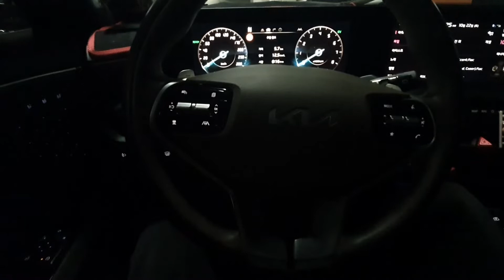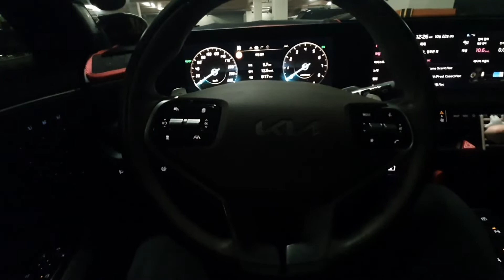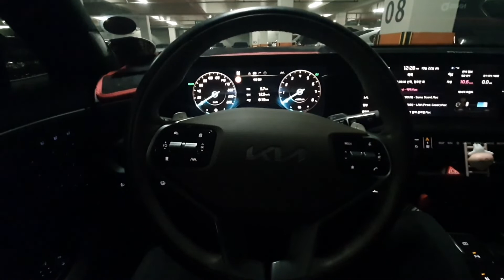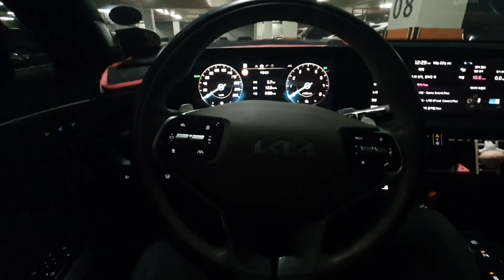Losing My Religion - Amber Rubarth (K8 카오디오 재생 - DSP Musway D8, HD-BTS(LDAC))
3Way Multi System (TW, MR 크로스오버 포인트 3.5K 변경)

Rear - 삭제

source - flac 24bit 192K

(재생 갤럭시노트10+, DSP Musway D8, Musway HD-BTS(LDAC))